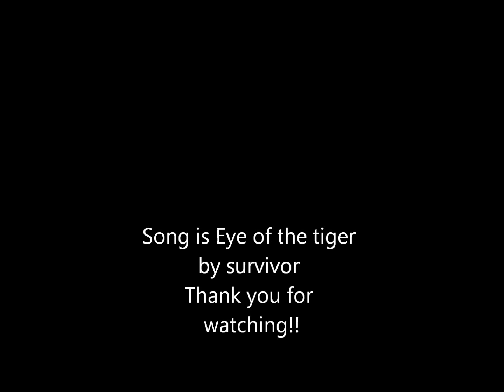Furious Baby eats like Pete. MUST SEE 8oz of Food in under 3 minutes.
Im not sure if this is normal or not. But this kid can eat like nothing. He can eat at least 10oz might be more of food No issues at all. He only is around 15lbs and hes 10 months old. I dont feed him like this all the time this is just for fun.